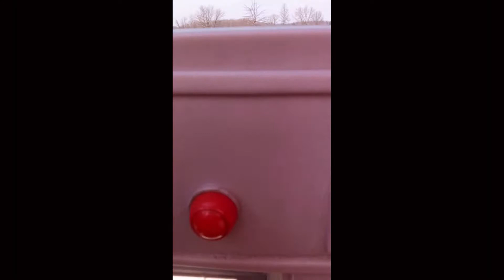Were at the firetruck park today.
Its a windy day, but we still stopped in at a new park today.